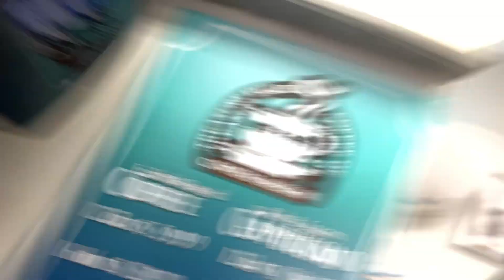the end of an era.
thank you maybe 12 people who regular here for being a part of my youtube channel, without you guys i wouldnt be able to keep getting ideas. and thank you @JayPlaysSax for being in almost all of my videos, and making all the thumbnails, and he will continue to cook such bangers as the erra reaction video thumbnail, and the black ops 2 videos. thanks my close friend joe for great video ideas and support throughout editing, and thanks my mom and dad for being fucking hilarious and putting up with my ape shit monkey screaming. it was awesome being in that room, but im honestly over it. im feeling great, way more motivated, and really content with the situation im in. see yall in the next vids... with a new intro... coming soon.